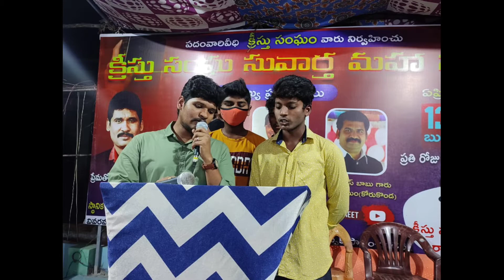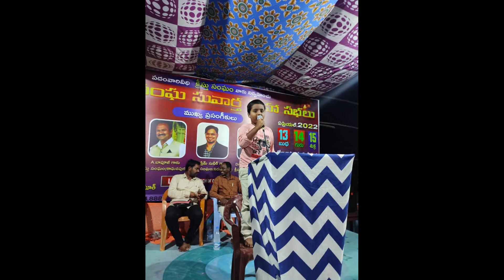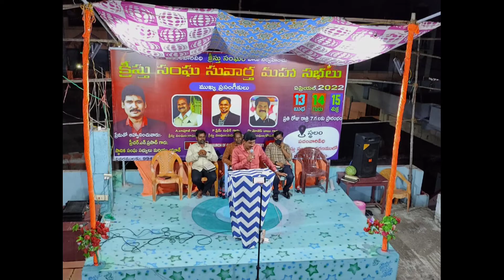3 DAYS meetings photos PADAMVARI STREET church of Christ Ramachandra Puram